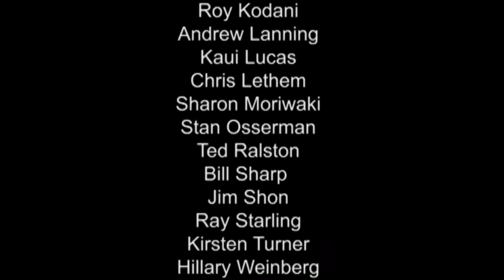HI Power Conference - What's Current in Energy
Mina, Marco, and Jay discuss what's current in energy including the upcoming Hawaii Power Summit.